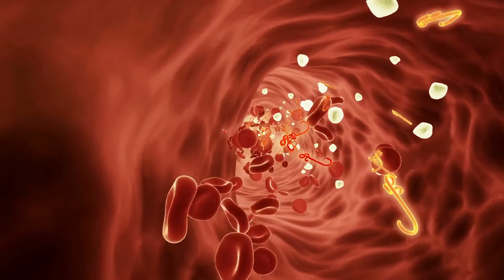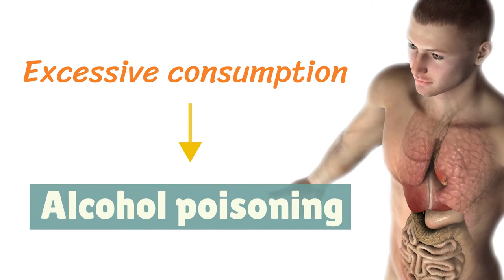Danger of Alcohol Overdose I Health and Nutrition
This video presents Danger of Alcohol Overdose

Symptoms of Alcohol Overdose
People suffering from alcohol poisoning often show the following symptoms: vomiting, confusion, trouble breathing, seizures, low body temperature, bluish skin, and  unconsciousness. Besides these symptoms, overdose can cause permanent brain damage in the years beyond.

Causes of Alcohol Overdose
The first cause of alcohol overdose is the sudden rise of ethyl alcohol level in the body . When a person drinks a large amount of alcohol in a short time, the level of ethanol will rapidly increase. Ethanol is often found in several kinds of alcoholic beverages, cooking extracts or household products. Isopropyl, methanol and ethylene glycol are other forms of alcohol which can lead to several types of toxic poisoning. Binge drinking is a pattern of abusing alcohol when people consume more than four drinks in two hours. An alcohol binge can happen over hours or last up to a few days.

When should you stop?
Unlike food, alcohol can be absorbed immediately after drinking and requires a long period to process. As most of the job is done by your liver, excessive consumption poses a risk of alcohol poisoning. If you consume different kinds of beverages at the same, your body requires more time to metabolize alcohol.

Risk factors

There are a plethora of  factors that can intensify the risk of alcoholic intoxication such as
your weight and body size
overall health
eating patterns
whether you’re drinking while taking other drugs
The rate and amount of alcohol consumption
The amount of alcohol in the drinks.
Your tolerance level.

Prevention of Alcohol Overdose

Consume in moderation.
For women of all age brackets, up to one drink a day is recommended . For young men and under 65, the amount should be limited to 2 drinks per day. However, older men should only drink 1 per day to prevent health risks.
Fill up your stomach before drinking.
Even though food can not prevent your alcohol overdose, to some extent, it reduces alcohol absorption. Moreover, if you have a full stomach, the amount of beverage you drink may be lessened.

Talk to your teens about the matter
Teenagers are more likely to try new things, especially alcohol; therefore, parents and teachers should discuss the disadvantages of this substance with teens. Furthermore, never drink in front of your children. Be a good model first.
Keep the products in a secure place
To prevent accidental alcohol poisoning, keep alcohol-containing products out of your children's reach. Alcohol substances can also be found in household products like mouthwashes, cosmetics, and even medications. Therefore, parents having small kids should study carefully the ingredients and instructions of products to avoid unintended situations. Additionally, put all chemical products in high place.
Get follow-up care.
Follow-up care is especially important if you or your children have received alcohol-overdose treatment before. Consulting an experienced chemical dependency expert can help you prevent future binge drinking.

Do you know any cases of alcohol overdose?